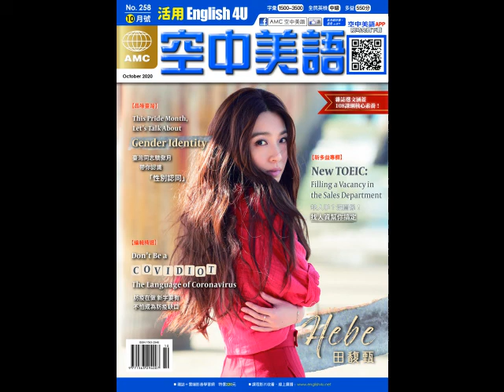2020年10月號Unit6-3【《Sister Heart》】-慢速朗讀